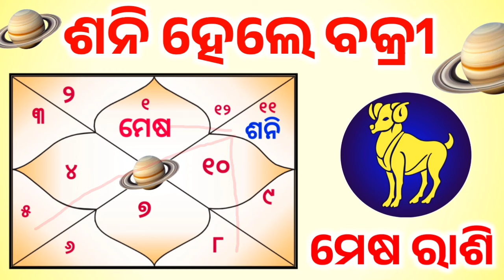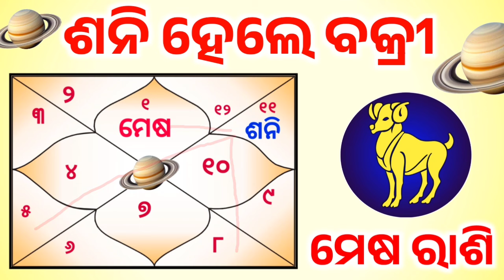ମେଷ ରାଶି ଶନି ବକ୍ରୀ ଚଳନ ୨୦୨୪ | Mesha rashi ♈ Shani Vakri 2024 | Aries horoscope prediction 2024 odia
Ajira Rashifala odia
Odia rashiphala today
Dainik Rashifala Prediction
Odia horoscope prediction
12 ଟି ରାଶିର ରାଶିଫଳ
Odia monthly rashifal prediction
Dainik Rashifala
ଆଜିର ରାଶିଫଳ
Barsik rashifala odia
2024 Rashifala odia
Bhagya darsana
Bhagya bhavisya
Jantra jyotisha
Astrology odia
Odia horoscope prediction
Daily odia rashiphala
ଦୈନିକ ରାଶିଫଳ
Odia panchang
Odia Zodiac sign prediction